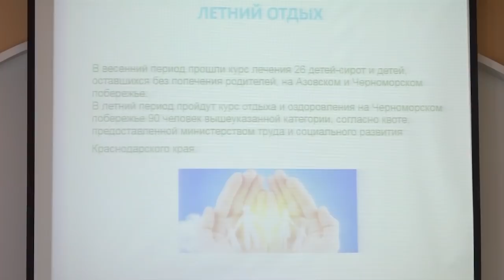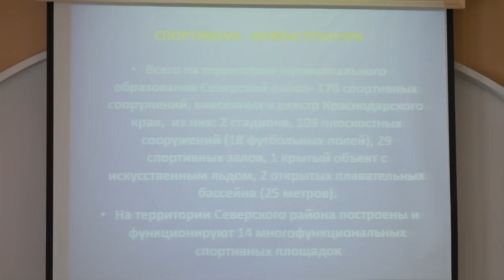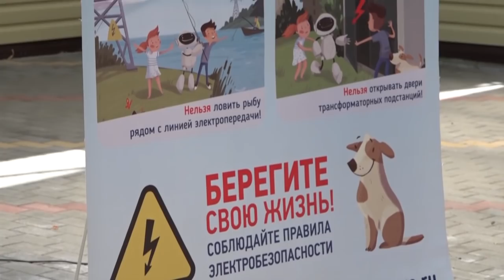Новости северского района - 17 Июня